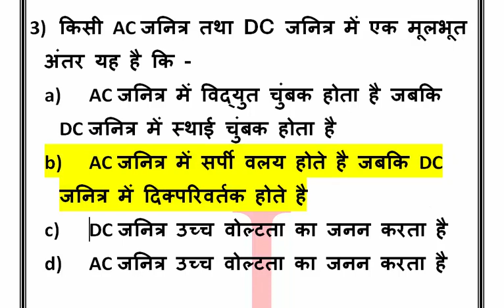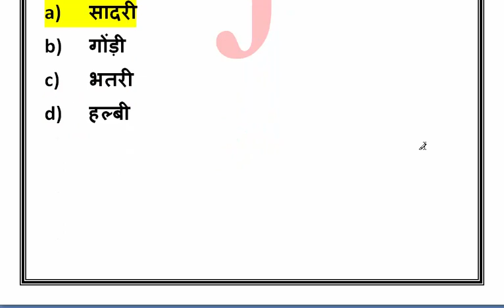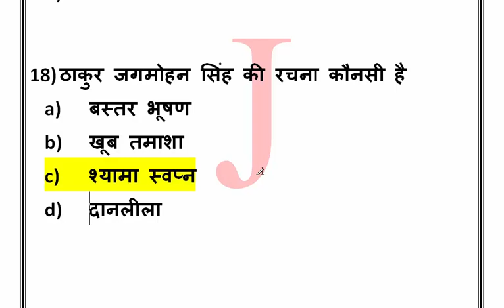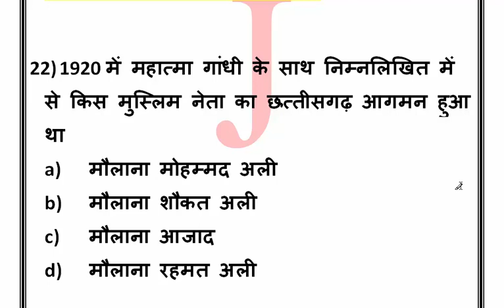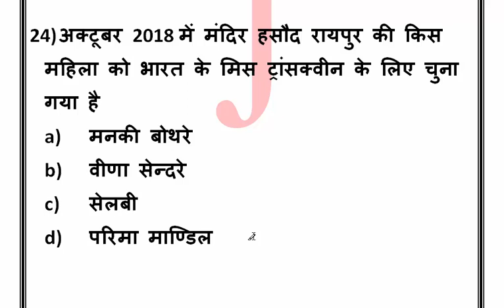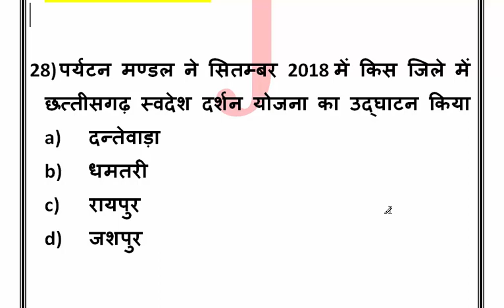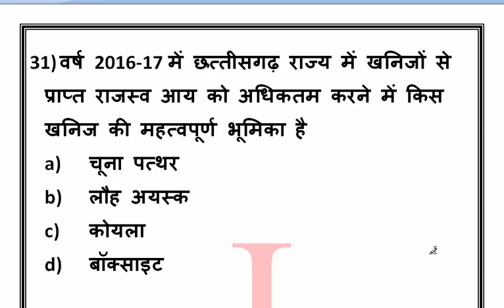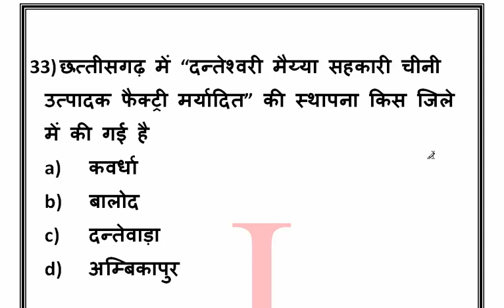Chattisgarh PCS 2018 GS Questions in Hindi MCQ